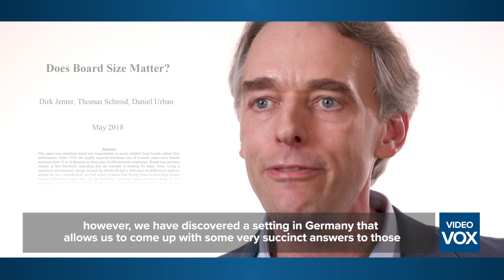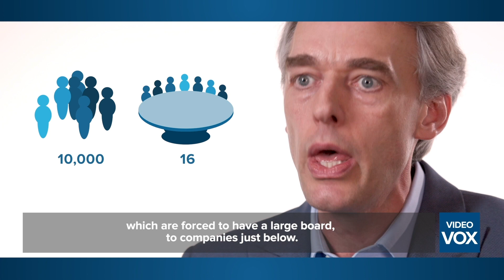Do Board Sizes Matter?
The ways in which the size and nature of a company's board of directors affects its performance are complex. Using a dataset of German firms, Dirk Jenter shows that profitability and stock market valuations decrease as board sizes increase. Ill-designed board size regulations can therefore negatively impact a firm's performance.